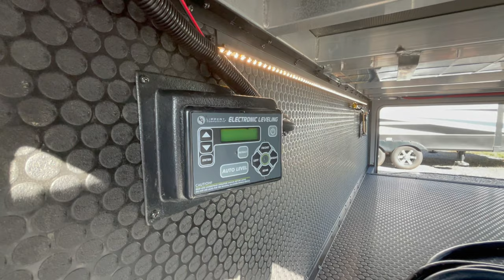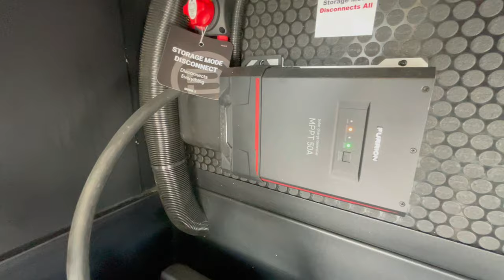Is the Brinkley Model Z 3610 the BEST Full Time Living Fifth Wheel? Mid Bunk RV Review!